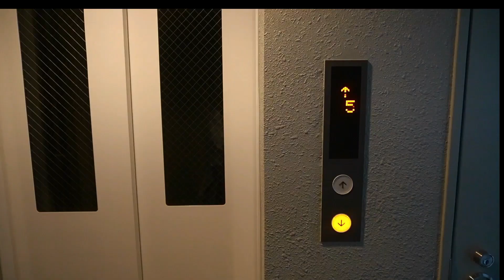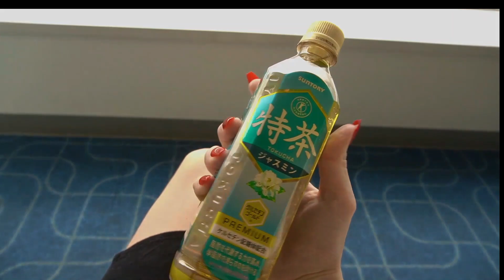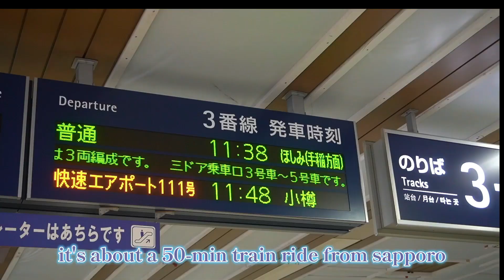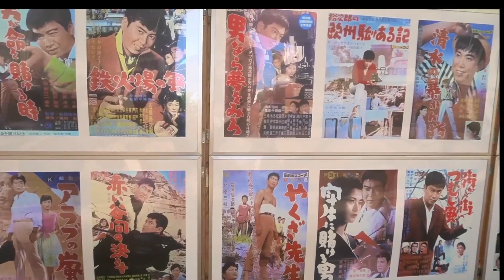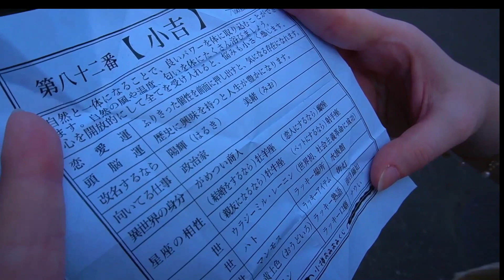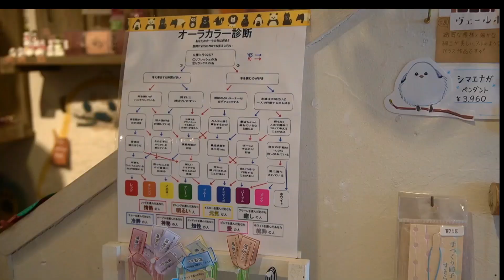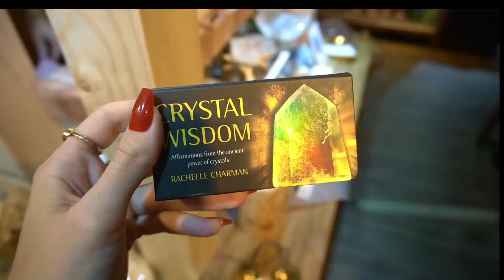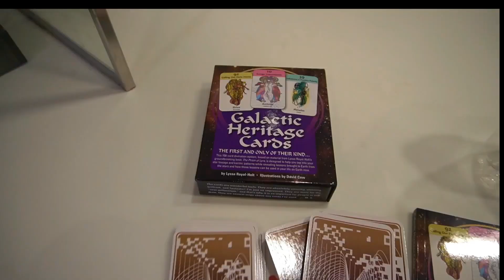Long weekend trip to Sapporo & Otaru 🎃 Yumi's birthday 🐶💕 | Kino Vlogs #01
🪴This is a vlog of my travel to Sapporo and Otaru in Hokkaido, Japan, and a bit of my daily life in Tokyo as well :)

🕰Time Stamps🕰
0:00 - Home in Tokyo → Journey to Hokkaido
4:10 - Arrival in Sapporo
6:08 - Day trip to Otaru
16:00 - Back to Tokyo
16:53 - New crystals 💎
17:50 - Dinner with bf
18:13 - Yumi's birthday 🐶💕💕💕